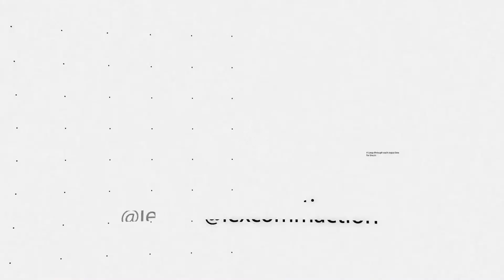Martina Barksdale Promo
On the next episode of Unapologetically Woman, we sit down with Martina Barksdale, Host of Everyday Kentucky on WKYT.